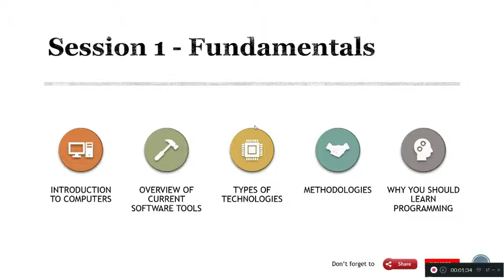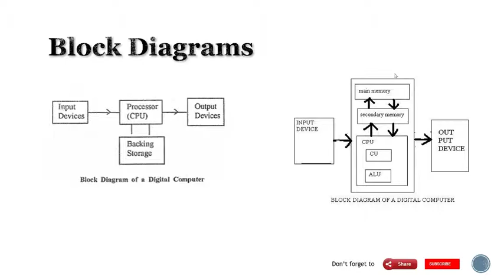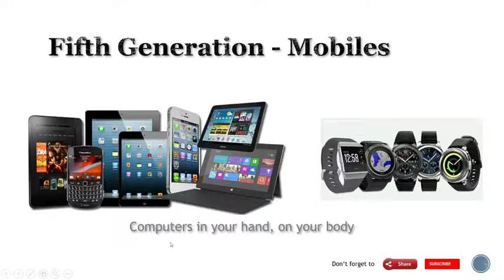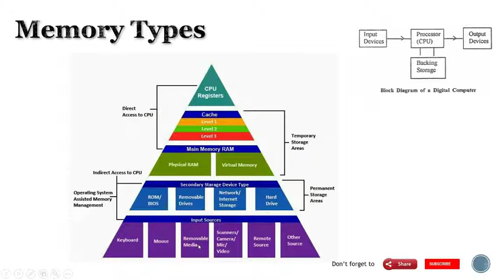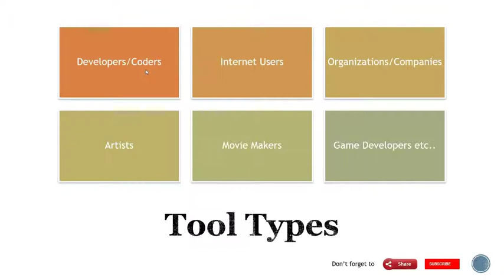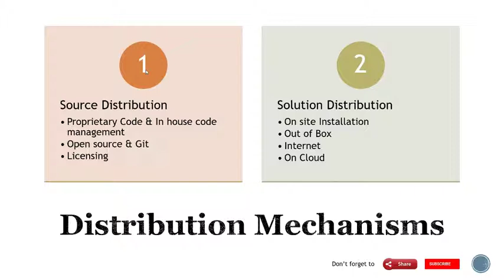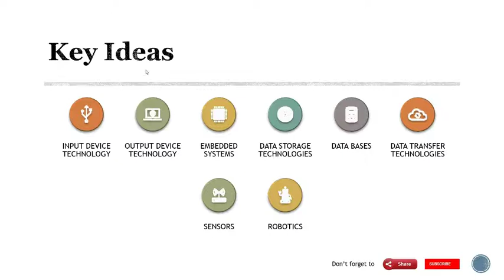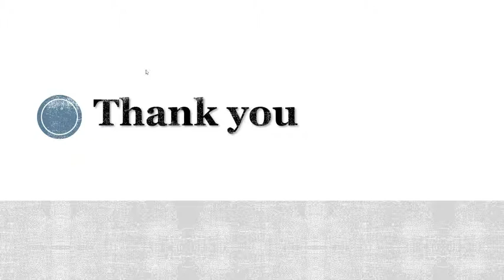BE/B.Tech Subject - ( PROGRAMMING FOR PROBLEM SOLVING USING C)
This session will be based on the course material for BE/B.Tech students.

The first session is from 8:30 AM to 9: 30 AM on Monday 10th March.
Covers the topic: Introduction to Programming

- Computer Fundamentals